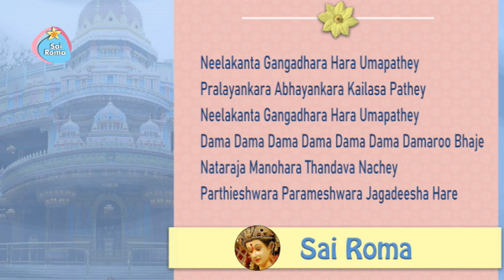Neelakanta Gangadhara Hara Umapathey | Sai Bhajan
2016 - Sathya Sai Shiva Bhajan - Neelakanta Gangadhara
Lyrics:
Neelakanta Gangadhara Hara Umapathey
Pralayankara Abhayankara Kailasa Pathey
Dama Dama Dama Dama Dama Dama Damaroo Bhaje
Nataraja Manohara Thandava Nachey
Parthieshwara Parameshwara Jagadeesha Hare